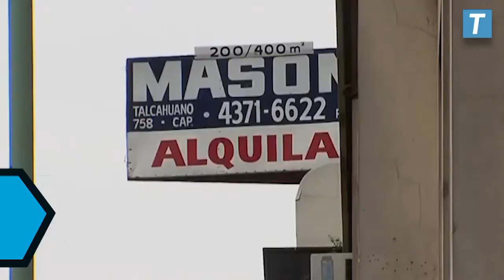Economía - Frenar los desalojos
Presentaron un amparo ante la Justicia para frenar los desalojos en medio de la segunda ola de la pandemia.